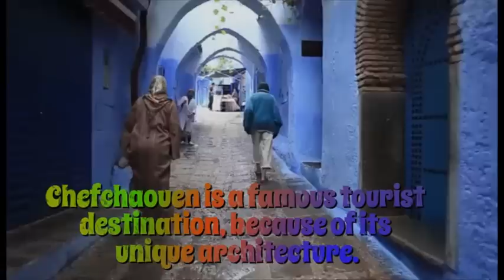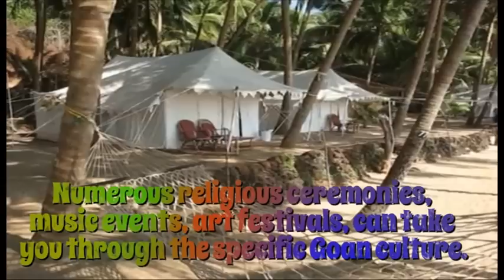Top 10 Hippie Destinations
10.Jericoacoara, Brazil
9. Amsterdam, Netherlands
8. Kathmandu, Nepal
7. Chefchaouen, Morocco
6. Panajachel, Guatemala
5. Goa, India
4. Christiania, Denmark
3. El Bolson, Argentina
2. Ibiza, Spain
1. Glastonbury, England